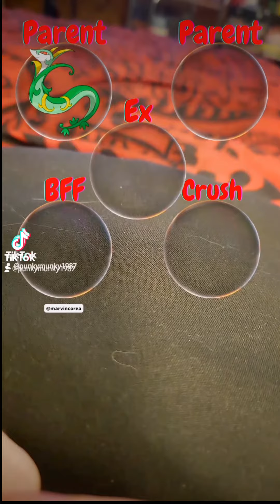Pokemon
November 2022